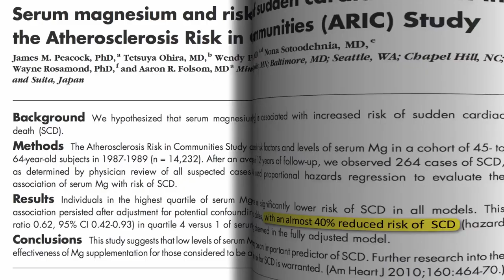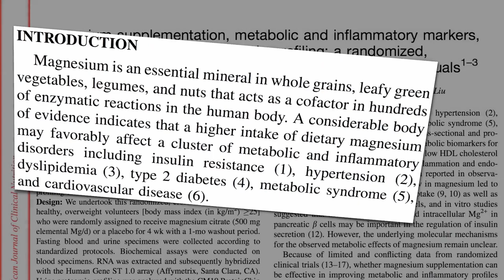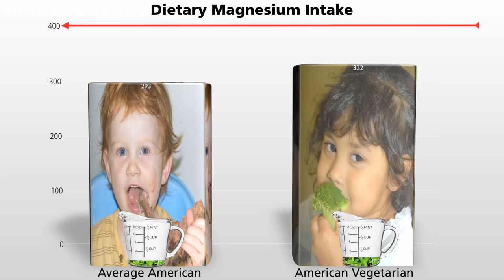Минерал года - Магний! Доктор Майкл Грегер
Несмотря на многообещающие данные аутопсии и экологические (то есть популяционные) данные, которые я только что рассмотрел, подтверждающие конкретную связь между низким уровнем магния и внезапной сердечной смертью, было проведено только два исследования, проспективно изучающих эту связь - это исследование из Гарвардского исследования медсестер, опубликованное в 2011 году, а этот - с 2010 года; Исследование «Риск атеросклероза в сообществах», охватывающее многонациональное население, состоящее из тысяч мужчин и женщин.